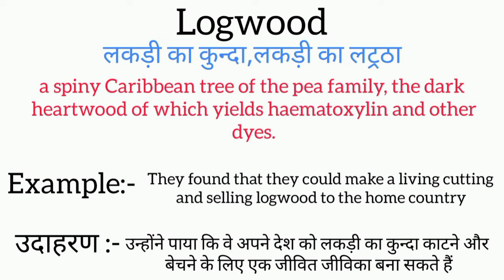Logwood meaning in hindi | logwood ka matlab kya hota hai | word meaning English to hindi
logwood meaning in hindi
logwood ka matlab kya hota hai
english to hindi
word meaning
what logwood
logwood का हिंदी अर्थ